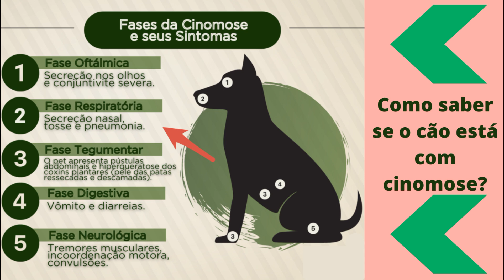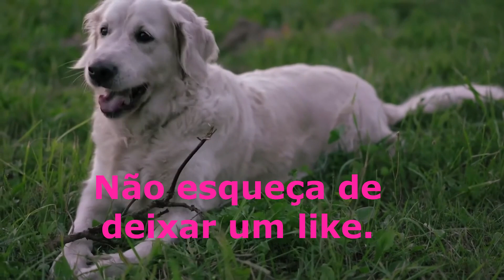O que é cinomose? Conheça a grave doença que atinge cães?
A cinomose é uma doença altamente contagiosa causada por um vírus que ataca os sistemas respiratório, gastrointestinal e nervoso dos cães.